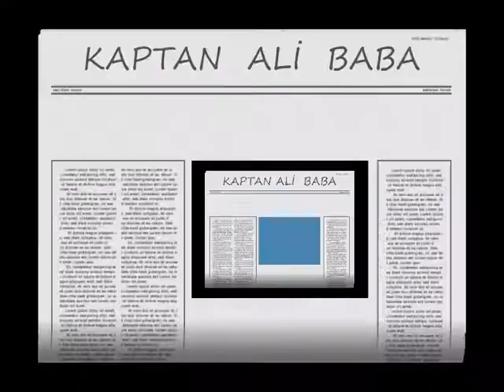KAPTAN ALİ BABA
SEVİLİPTE  SEVMESİNİ  BİLMEYENLER İÇİN